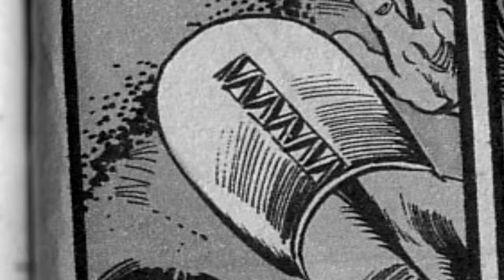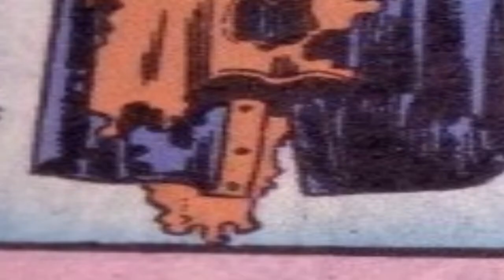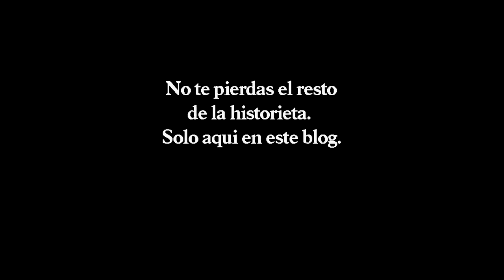#2 Ángel de la muerte vino por ti, Ángel Blanco comic || Leyendas Enmascaradas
En esta segunda entrega, la muerte regresa con furia para derrotar al Ángel Blanco
Sensacional de Lucha Libre
Argumento: Isaac Laquedam
Portada: R. gallur
Dibujo: Domingo Perea